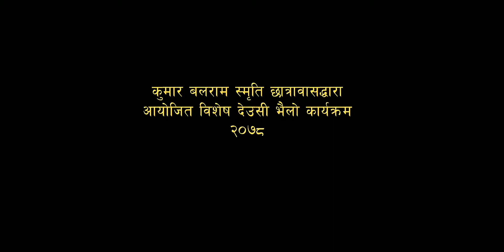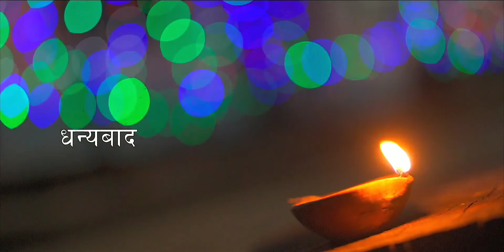लक्ष्मी प्रतिष्ठानमा आश्रित बाल बालिकाहरुको देउसी भैलो कार्यक्रम २०७८।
सम्पूर्ण मान्यजन तथा मित्रहरुमा दिपावली तथा छठ पर्वको हार्दिक मंगलमय शुभकामान !
शुभ दिपावलीको उपलक्ष्यमा लक्ष्मी प्रतिष्ठानमा आश्रित  बालबालिकाहरुले देउसी भैलो कार्यक्रम गदैछन।उनीहरुले देउसी भैलो कार्यक्रम आयोजना गर्दै संस्थामा आश्रित दुई सय भन्दा बढी असहाय दन्द पिडित तथा  सिमान्तकृत बालबालिकाहरुकोले प्रतिष्ठानले  संचालन गरिएको  " छाना, खाना,नाना संगै शिक्षा र सीप अभियानलाई "आगाडी बढाउन स्थापना गरिएको कोषलाई बढाउन प्रयास गर्दैछन।  हाम्रा बालबालिकाहरुले आयोजना गरेको देउसी भैलो कार्यक्रम हेरी उनीहरुको मनोबल बढाईदिनुहुन र यही पावन दिनमा सक्दो दान समेत गरी यो 'बिशेष शिक्षा  अभियानलाई सहयोग पुर्याइदिनुहुन हजुरहरु सबैमा निवेदन गर्दछौ। यो संवेदनशील संस्थाले आगाडी बढाएको मानवीय कार्यक्रममा धेरै भन्दा धेरै जनाको  सहभागिता हुनेनै छ भन्ने बिश्वास लिएका छौ । सबैको जय होस्।

लक्ष्मी प्रतिष्ठान परिवार।
दान कर्मकालागी बाट पनि गर्न सक्नुहुने छ।